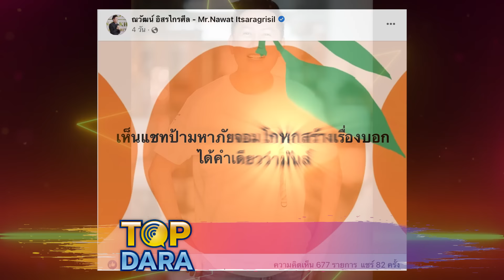ถึงขั้นแช่ง “ณวัฒน์”อัดยับแฉกลับ "ลีน่าจัง"ทุเรศปั้นน้ำเป็นตัว ลั่นคนแบบนี้ขอให้ตายข้างถนน |TOP DARA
เรียกได้ว่ารอบนี้เดือดไฟลุก แบบไม่มีใครยอมใครเลยทีเดียว หลังจากที่ "ณวัฒน์ อิศรไกรศีล" หัวเรือใหญ่กองประกวดมิสแกรนด์ไทยแลนด์และ มิสแกรนด์อินเตอร์เนชันแนล ได้ออกมาฟาดไม่ยั้งถึง “ลีน่าจัง จรรจา” โพสต์เดือดที่ว่า “เห็นแชทป้ามหาภัยจอมโกหกสร้างเรื่องบอกได้คำเดียวว่ามันส์”